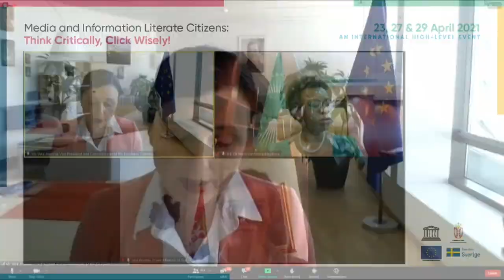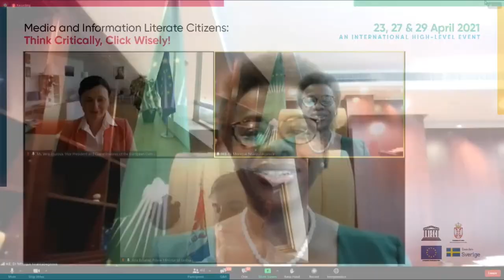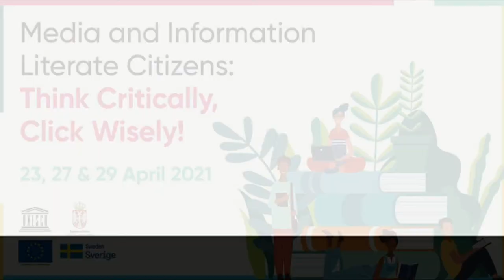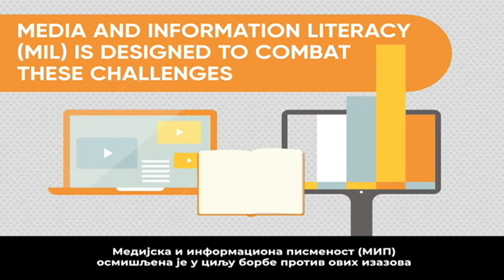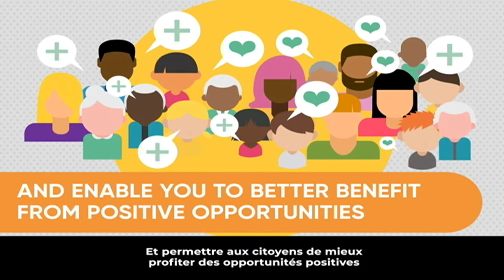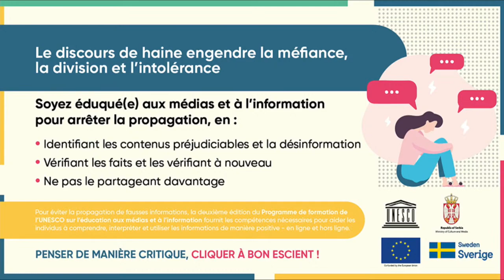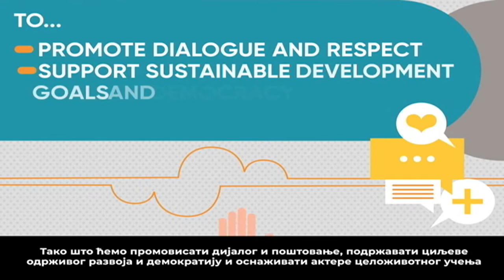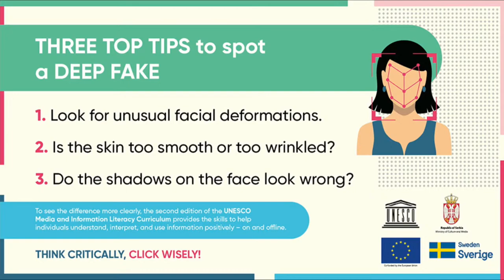International Launch of the Media and Information Literacy Curriculum for Educators and Learners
This international event Will focus on the crucial role of media and information literacy (MIL) in supporting critical evaluation and engagement in information for the good of society. The event will culminate in the launch of UNESCO’s MIL Curriculum for Educators and Learners: Media and Information Literate Citizens: Think Critically, Click Wisely! (Second edition).